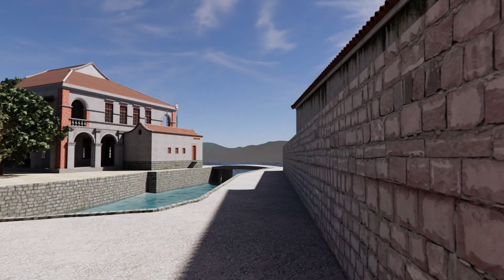Landscape Along the River at Dadaocheng Pier | 大稻埕碼頭沿河景觀 | Music by Pei-Kang Hsu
This is the soundtrack I created for Architect Pan.
The video recreates, in virtual reality, the scenery along the Dadaocheng Tamsui River pier around 1910 Taipei, Taiwan, including the residence group of Li Chunsheng, the ancestral residence of Hong Yaoxun, the Ku Residence Salt House, the American Consulate, and more. Enjoy watching!

這是我幫潘建築師製作的配樂~
影片以虛擬實境的方式還原1910年前後，大稻埕淡水河碼頭沿岸景觀，包括李春生宅第群、洪耀勳祖宅、辜宅鹽館、美國領事館等，歡迎觀賞😀